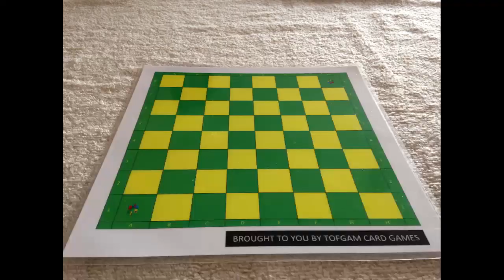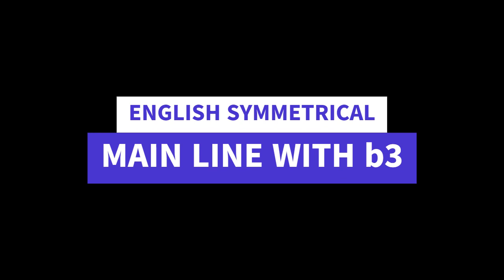Tofgam Chess Episode 40 - Opening move A38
Watch this video to have a visual guide of the opening move A38 and everything that falls under that umbrella

What can be found in this video
a English Symmetrical Variation
1 c4 c5
2 Nc3 Nc6
3 g3 g6
4 Bg2 Bg7
5 Nf3 Nf6

b English Symmetrical Main Line with b3
1 c4 c5
2 Nc3 Nc6
3 g3 g6
4 Bg2 Bg7
5 Nf3 Nf6
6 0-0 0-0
7 b3

c English Symmetrical Main Line with d3
1 c4 c5
2 Nc3 Nc6
3 g3 g6
4 Bg2 Bg7
5 Nf3 Nf6
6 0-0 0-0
7 d3